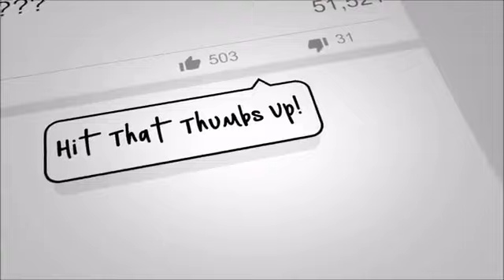Mindset Training 8 - Listen 1st